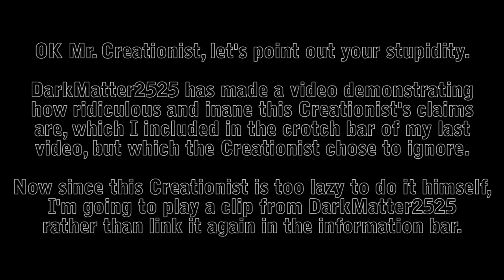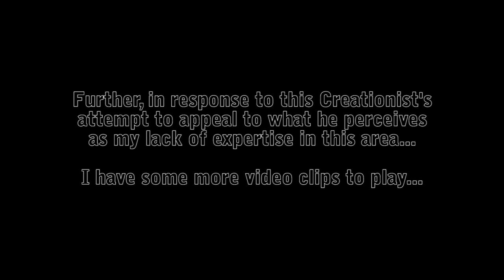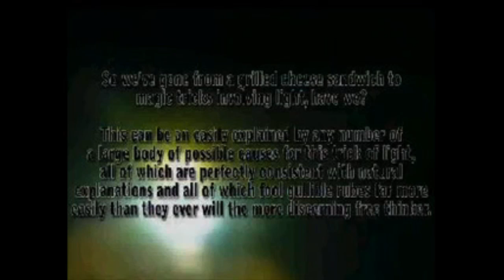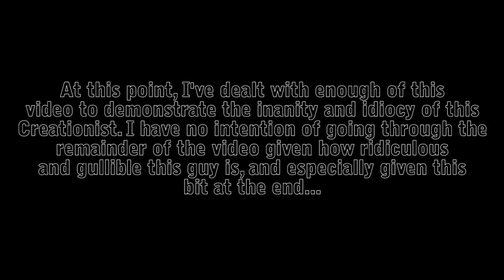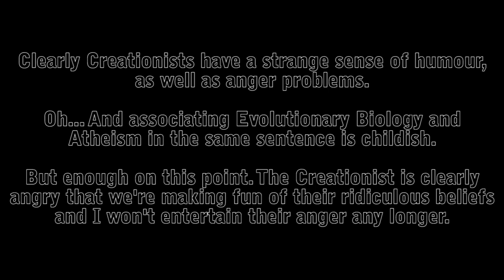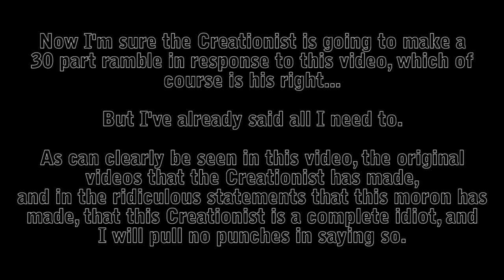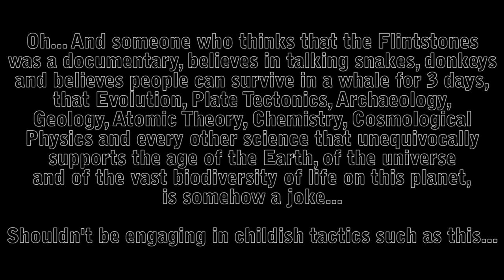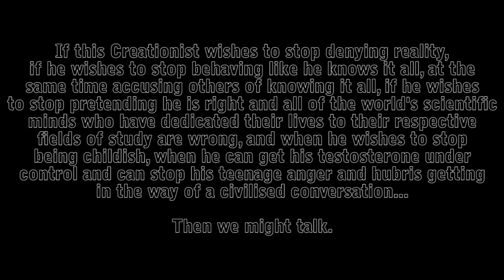RE: Nazra7 vs FSAthe1st (and Atheism?) 3/3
Demonstrating yet more creationist dishonesty and lack of logical ability. This time, he has directed his idiocy at me. There is nothing new here, but I have decided to respond to some of his angry retorts at me.